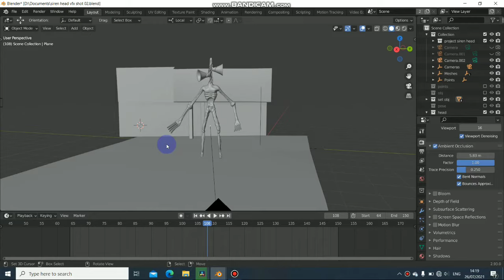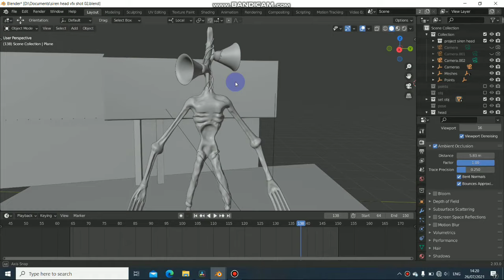Siren Head- horror short film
Siren head in real life horror short film
 A film made with blender 2.9